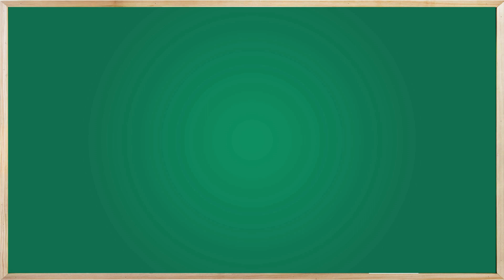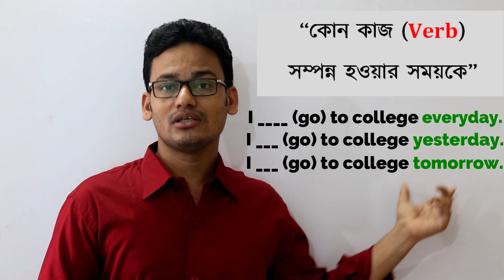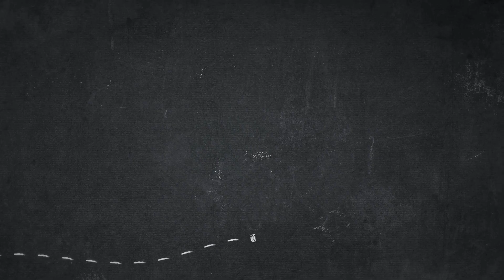Tense || What is Tense? || Admission || BCS || HSC || SSC || Mr. Teacher || Bangla || বাংলা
Topic: Tense (Definition)
Subject: English
Level: HSC, Admission, BCS, Jobs
Lecturer: Md. Rezaul Hoq (Lecturer, Southern City College, Dhaka)
                                               (B.A. M.A., English, SUST, Sylhet)